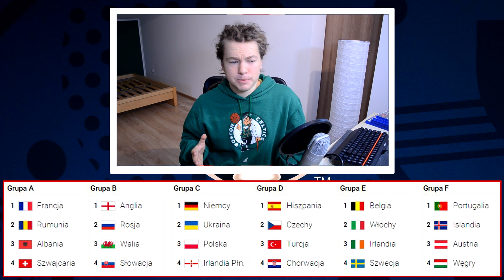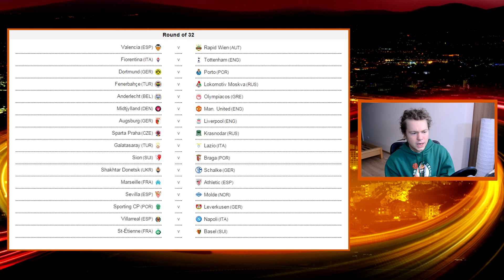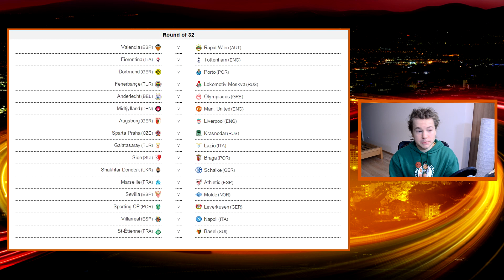POLOSOWANE... PIŁKARSKA KOZA #12